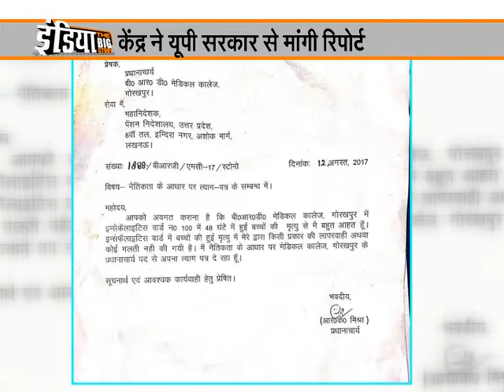गोरखपुर में मासूम बच्चों की मौत 'ऑक्सीजन' की कमी से नहीं........तो क्या है सच?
यूपी के सीएम योगी आदित्यनाथ के क्षेत्र गोरखपुर के सरकारी मेडिकल कॉलेज बाबा राघव दास (BRD) में 60 बच्चों समेत 63 मौतों पर केंद्र ने राज्य सरकार से रिपोर्ट मांगी है। केंद्रीय मंत्री अनुप्रिया पटेल को सरकार ने गोरखपुर भेजा है, उनके साथ यूनियन हेल्थ सेक्रेटरी भी गोरखपुर जाएंगे। इस बीच नरेंद्र मोदी ने ट्वीट कर कहा, "इस मामले पर मेरी नजर है। मैं लगातार केंद्र और राज्य सरकार के अधिकारियों से संपर्क में हूं।" यूपी गवर्नमेंट के ऑफिशियल सोर्स ने मीडिया को बताया कि मोदी ने गोरखपुर मामले पर योगी आदित्यनाथ से फोन पर बात की। ये बात करीब 15 मिनट तक चली। बच्चों की मौतों से जुड़े

न्यूज एजेंसी के मुताबिक, गोरखपुर के डीएम राजीव रौतेला के मुताबिक, 10 अगस्त से अब तक करीब 30 बच्चों की मौत हुई है। उधर, यूपी के हेल्थ मिनिस्टर सिद्धार्थनाथ सिंह का कहना है कि 7 अगस्त से अब तक 60 बच्चों की मौत हुई है।

यूपी सरकार के स्वास्थमंत्री सिद्धार्थ नाथ सिंह ने कहा- ''2015 में अगस्त महीने में 668 मौतें हुई, जिसका एवरेज 22 लोग प्रतिदिन है। 2016 के अगस्त महीने में 587 मौतें हुईं, इसका एवरेज 19 प्रतिदिन है। साल भर में भी 17-18 प्रतिदिन मौतें होती हैं। मेडिकल कॉलेज में लोग लास्ट स्टेज में आते हैं। यही कारण है कि किसी भी मेडिकल कॉलेज में डेथ का ये ट्रेंड दिखेगा।''

बच्चों की मौतों का मामला सामने आने के बाद बाबा राघव दास मेडिकल कॉलेज के प्रिंसिपल को यूपी सरकार ने सस्पेंड कर दिया है।

यूपी सरकार ने बीआरडी मेडिकल कॉलेज के प्रिंसिपल राजीव मिश्रा को शनिवार को सस्पेंड कर दिया। इसके बात उन्होंने कहा कि मैंने निलंबन होने के पहले ही अपनी जिम्मेदारी मानते हुए इस्तीफा सौंप दिया था।

योगी आदित्यनाथ ने कहा, "इस मामले में अब जवाब मांगने की गुंजाइश नहीं है। क्या हुआ, कैसे हुआ.. इसकी जांच की जा रही है। दोषियों को किसी भी सूरत में बख्शा नहीं जाएगा।"

यूपी सरकार ने कहा है कि बच्चों भी मौत ऑक्सीजन सप्लाई में कमी के चलते नहीं हुई। यूपी हेल्थ मिनिस्टर ने सिद्धार्थनाथ सिंह ने कहा, "मेडिकल कॉलेज में ऑक्सीजन सप्लाई बंद हुई थी, लेकिन इसकी वजह से बच्चों की मौत नहीं हुई है। मौतों की अलग-अलग वजह है।" गोरखपुर के डीएम ने कहा- डॉक्टरों का कहना है कि ऑक्सीजन की कमी की चलते कोई मौत नहीं हुई, क्योंकि उनके पास वैकल्पिक व्यवस्था थी।

7 बच्चों की मौत इन्सेफलाइटिस से हुई। इसे दिमागी बुखार भी कहा जाता है। वास्तव में ये वायरल इन्फेक्शन है। गोरखपुर और आसपास के इलाकों में यह समस्या लंबे समय से है। बच्चे इसके ज्यादा शिकार होते हैं। तेज बुखार, दर्द के साथ शरीर पर चकत्ते आ जाते हैं। 25 बच्चों की मौत दूसरी बीमारियों की वजह से होने का भी दावा किया जा रहा है।

खबर के मुताबिक यह घटना गोरखपुर शहर के बीआरडी मेडिकल कॉलेज की है, जहां ऑक्सीजन की कमी की वजह से 30 बच्चों की दर्दनाक मौत हुई है। इन बच्चों की पीड़़ाजनक मौत से पूरा शहर दहल गया है,और मेडिकल कॉलेज की इस लापरवाही पर परिवारीजनों में आक्रोश है।